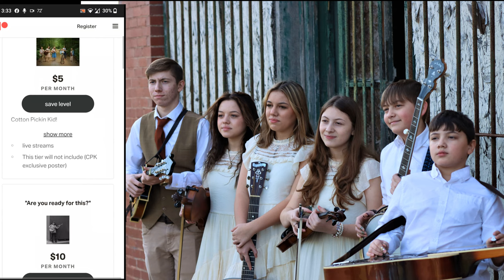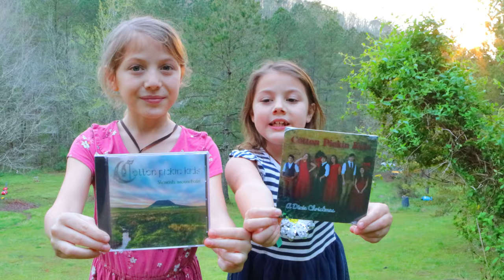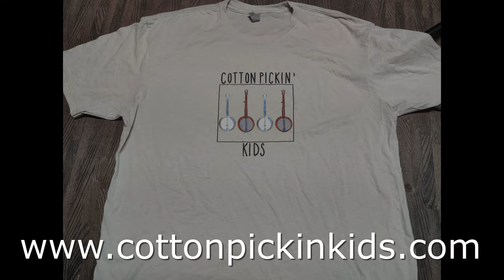Soldier of the Cross - cover by Cotton Pickin Kids